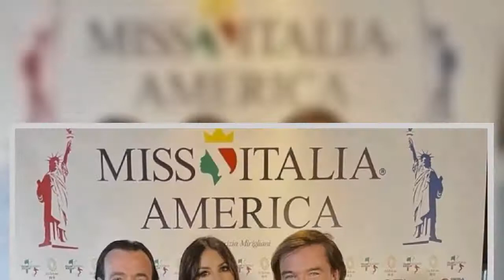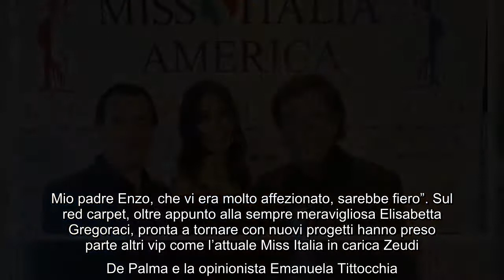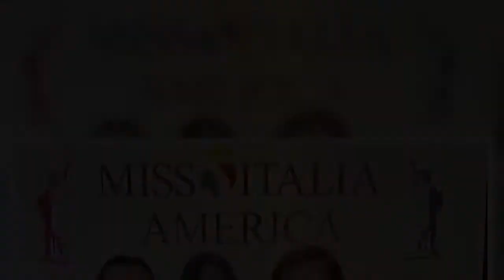Presentata la nuova edizione del concorso di bellezza: ci sarà anche Elisabetta Gregoraci Miss Itali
Presentata la nuova edizione del concorso di bellezza: ci sarà anche Elisabetta Gregoraci Miss Italia torna con una versione a stelle e strisce. E' stata